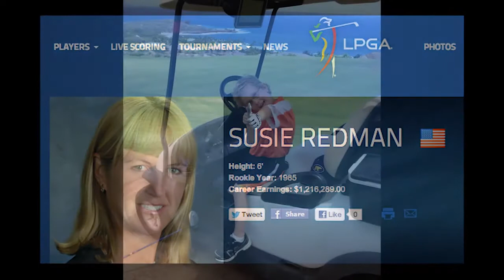Paul Eakin, Junior Golfer: 7 months under Coach Susie Redman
Paul Eakin's extraordinary progress as a junior golfer over 7 months, under the instruction of 20-year LPGA Tour Player Susie Redman in The Woodlands, Texas. Paul started as a 5-year old and had never played golf before meeting Coach Susie. See the results.